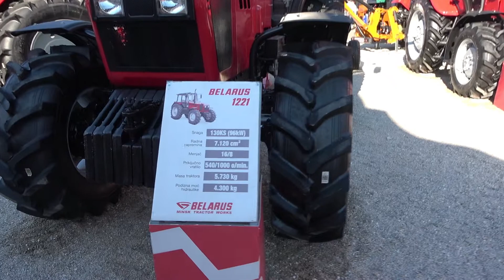The 2022 BELARUS 1221 tractor